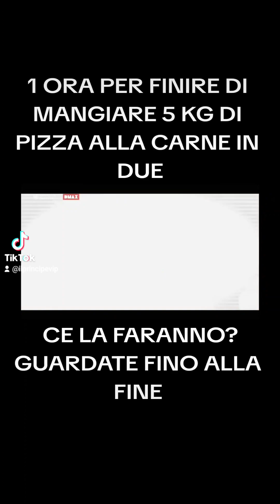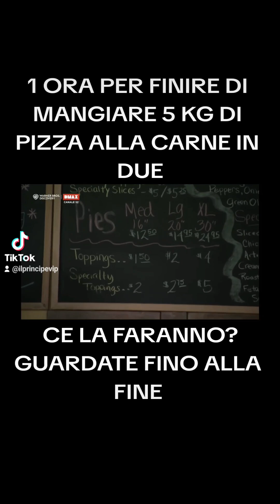Un'ora per mangiare 5 kg di pizza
c'è la faranno a mangiarla ?
2,5 kg a testa